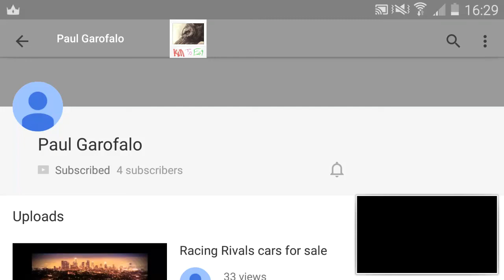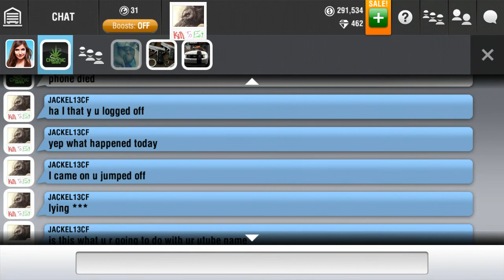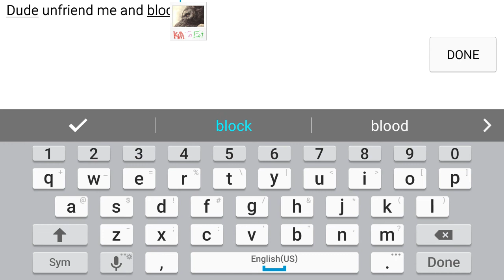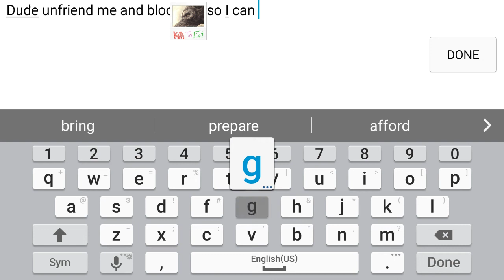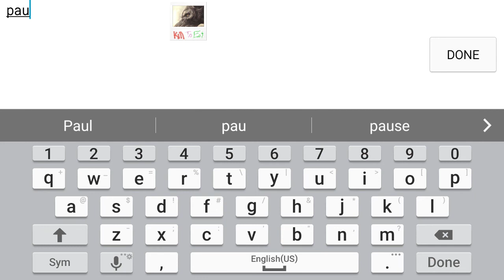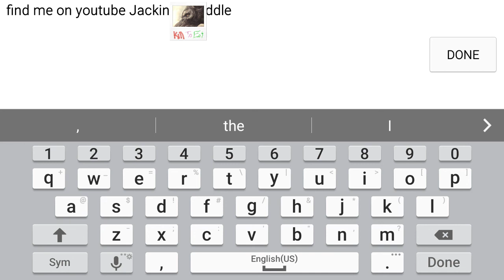Bad Deal Paul pt2 Another YouTube Scammer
Jackinthemiddle

I was scammed by this Youtuber Paul Garofalo aka Itspaul

Previous scam watch Alfonso Barajas aka AB32003